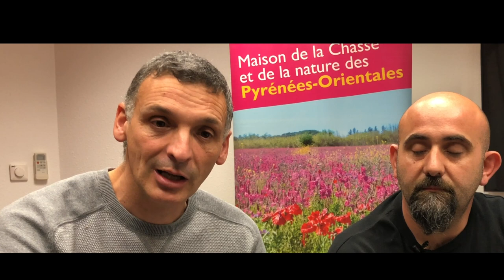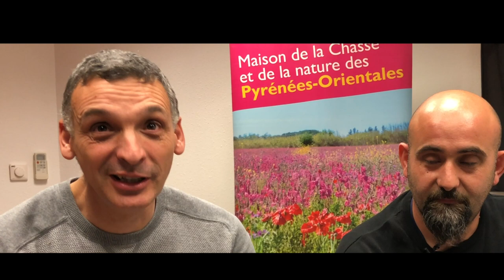Entretien avec Fabien Durand et Jérome Blanic - formateurs "sécurité" FDC66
Nos 2 formateurs "sécurité" à la FDC66 reviennent longuement sur les enjeux de la formation à la "sécurité à la chasse".